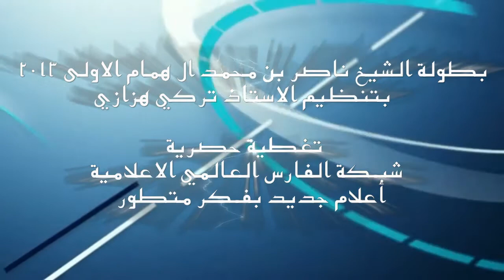ملخص مباراة : العاصمة & باريس سان جرمان - بطولة الشيخ ناصر ال همام الاولى 2013 HD